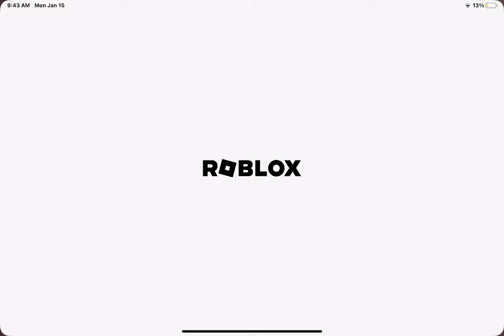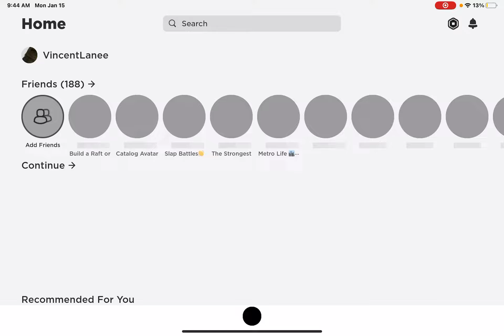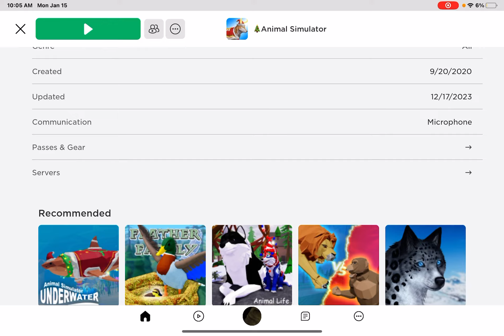animal simulator jan 15￼